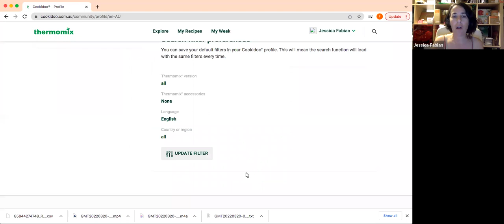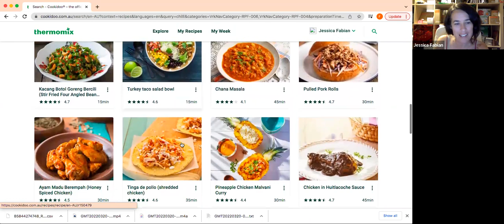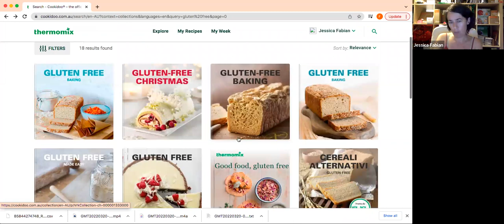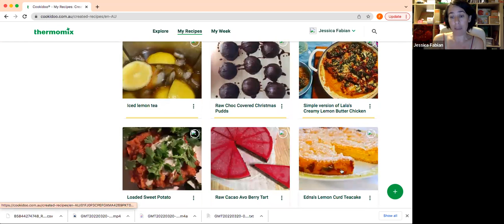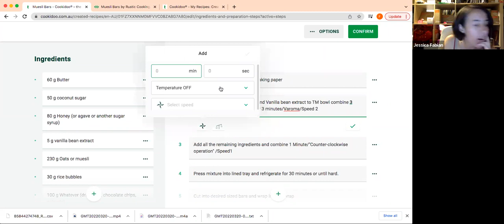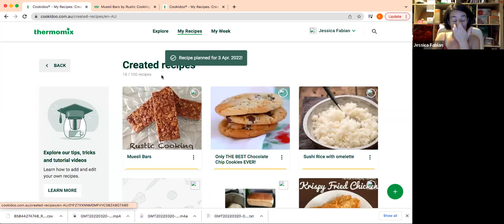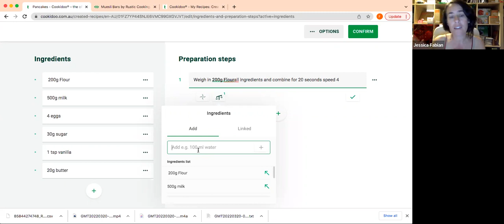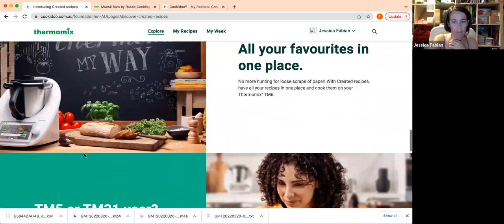Cookidoo® basics and Created Recipes in your TM6 Thermomix ®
Learn the basic of Cookidoo 3.0 including importing your own recipes in Created Recipes!

Ask your consultant for more information!

To see our events check here, updated weekly.

The Flying Thermingo Team!